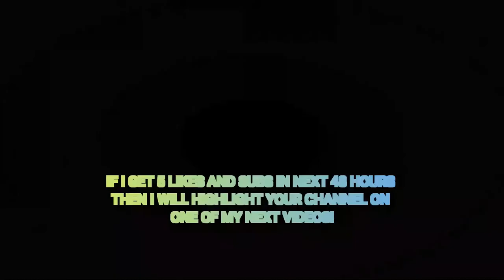Day 29| How to Draw Sugar Snap Peas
Medium: Mixed Medium
Topic: Veggies
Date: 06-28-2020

Instagram 🢂  @designsbycadpro

Pinterest 🢂 @DesignsbyCadpro